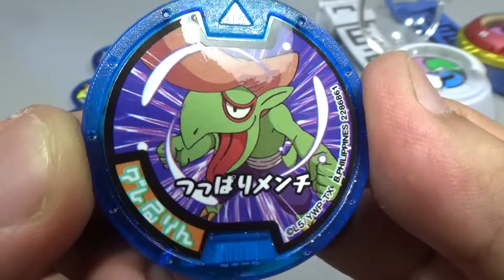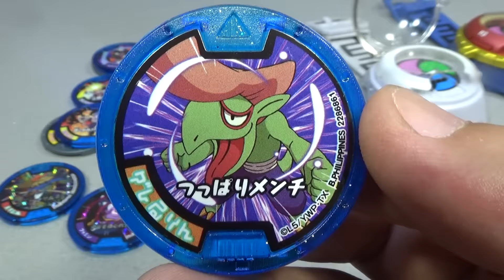타라락 호걸족 요괴워치 요괴메달 일본판 6탄 필살기 노멀 메달 소개 및 소환송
한국에는 출시되지 않고, 일본에서만 출시된 요괴워치 요괴메달 6탄 필살기 스페셜 세트 전16종 제품으로 사자견,백멍이,풍술사,민폐가수스, 황천대장군,미라클라이온,번개아빠,방랑거북,못자요,무리담,타라락,설산씨름꾼,요괴검사,인기없스,산타클도사,황당꾼 등의 요괴메달입니다.

제로타입 영식 제품도 있다는데, 이건 일반 요괴워치 제품으로 기존의 요괴 그림 사진과 많이 다르게 생겼는데, 요괴워치에 넣으면 해당 요괴메달을 넣었을때와 똑같은 음성이 나오는데, 기존의 요괴메달과 패턴이 같고, QR코드는 요괴메달랜드 앱으로 촬영하면 일본 요괴메달랜드 홈페이지로 넘어가네요.

일본어로 요괴이름과 요괴대사전의 필살기가 메달에 적혀있는데, 제품에 따라서 홀로그램과 노멀메달로 되어 있는 약간 투명한 파란색 메달로 겉보기에는 왠지 짝퉁 같아 보이지만, 반다이 정품입니다.

인터넷 쇼핑몰에서 4만원정도의 가격에 구입을 했는데, 일본에서 구매대행으로 수입된 제품입니다.

타라락 호걸족
필삭리 공포의 째려보기
사이즈 137cm
불량한 태도를 보람으로 삼고 있는 나쁜 요괴로 성실한 아이들을 타락시켜 나쁜 세계로 끌어드린다는 나쁜 요괴